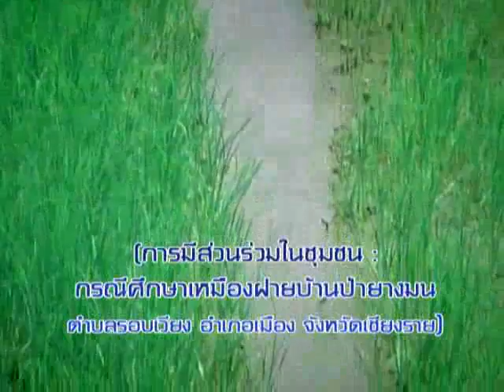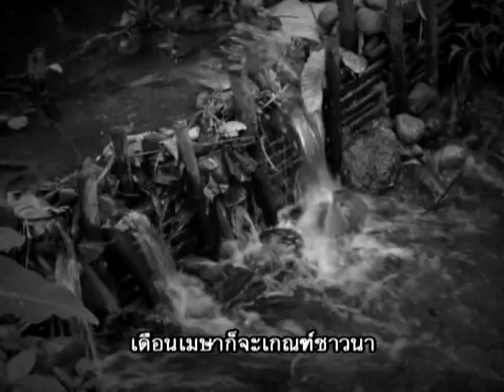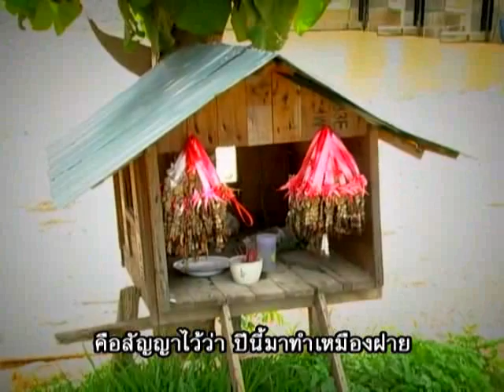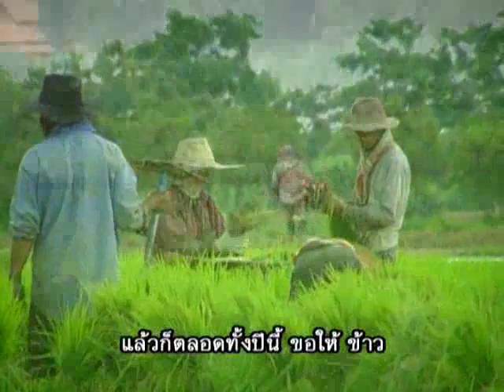ยุววิจัยประวัติศาสตร์ท้องถิ่นภาคเหนือ ตอน เหมืองฝายป่ายางมน สมบัติสาธารณะ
เหมืองฝายป่ายางมน เป็นระบบการจัดการน้ำที่ใช้ภูมิปัญญาท้องถิ่นจัดการ โดยแบ่งออกเป็น 2 ส่วน คือ ส่วนที่เป็นฝายที่ใช้กันน้ำ ส่วนที่สอง คือ ลำเหมือง ที่เป็นการขุดดินเป็นคลองน้ำส่งไปยังที่ต่างๆ มีประตูเปิดปิดน้ำในเวลาที่กำหนด ชาวบ้านใช้น้ำจากเหมืองฝายในการอุปโภค บริโภคและใช้ในการทำเกษตร เหมืองฝายป่ายางมนเกิดจากความร่วมมือของชาวบ้าน เป็นภูมิปัญญาที่สืบทอดกันมาตั้งแต่รุ่นปูย่า ในอดีตสร้างเหมืองฝายในลำคลองที่มีน้ำไหลผ่าน ใช้ไม้ทำเป็นฝายกั้นน้ำเพื่อทดน้ำ โดยใช้ไม้และงานแรงจากชาวบ้าน เมื่อถึงฤดูทำนาจะมีการตั้งคนคุมการใช้น้ำ มีการร่างกฎหมายชุมชนเพื่อการจัดสรรน้ำเป็นไปอย่างทั่วถึง หากน้ำแล้งจะมอบหมายให้หัวหน้าเหมืองฝายไปเจรจาตกลงเรื่องการใช้น้ำกับฝ่ายต่างๆ ชาวบ้านเชื่อว่ามีสิ่งศักดิ์สิทธิ์คอยรักษาเหมืองฝาย จึงมีศาลที่เรียกว่า หอผีฝาย และก่อนที่ทำเหมืองทำฝาย ชาวบ้านจะรวมตัวกันจะนำดอกไม้ธูปเทียน ช่วยกันนำข้าวของไปไหว้บอกเจ้าที่เจ้าทาง และบนบานให้ช่วยดูแล ให้น้ำพอใช้ ให้รักใคร่สามัคคี ไร่นาสวนอุดมสมบูรณ์ อีกทั้งชาวบ้านเชื่อว่าถ้าชุมชนทำไม่ดีจะเกิดการลงโทษผู้นำหรือคนในชุมชน ถ้าชาวบ้านไม่เชื่อผู้นำเหมืองฝายจะพัง จากแนวคิดนี้เป็นภูมิปัญญาของบรรพบุรุษที่สอดแทรกให้มีความรักสามัคคีและเชื่อมั่นในผู้นำหมู่บ้าน และเป็นการทำเหมืองฝายก็เป็นการสอดแทรกให้ชุมชนตระหนักรู้ถึงคุณค่าของน้ำและต้องรู้จักแบ่งบัน และคิดถึงส่วนรวมด้วยนั่นเอง